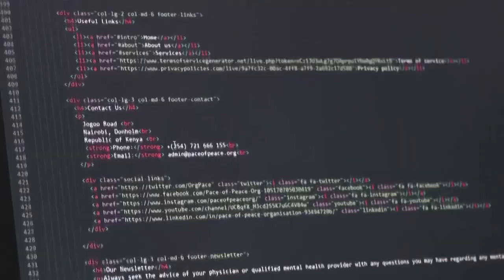Affordable internet connects poor Nairobi neighborhoods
Kenyan start-up Poa hopes to bridge the 'digital divide' in the country by providing cheap, fast internet connection to Nairobi's poor neighborhoods.